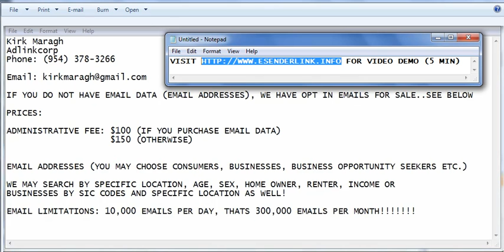Bulk Emailing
, send bulk emails, send mass emails, bulk emailing made easy!!!